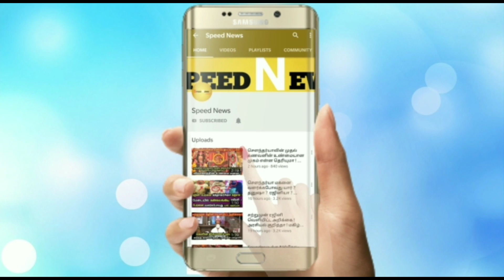10 வருட கஷ்டங்கள் நீங்கபோது ! சென்னை மக்களுக்கு திடிரென்று என்ன நடக்கபோது தெரியுமா !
10 வருட கஷ்டங்கள் நீங்கபோது ! சென்னை மக்களுக்கு திடிரென்று என்ன நடக்கபோது தெரியுமா !